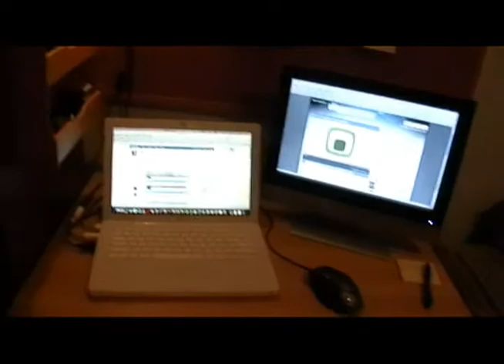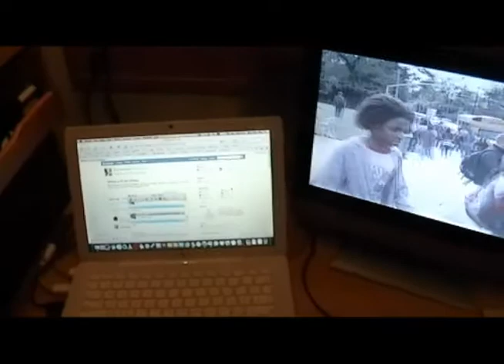Dual Screen set up on my MacBook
+Productivity

2screens1andy lolz